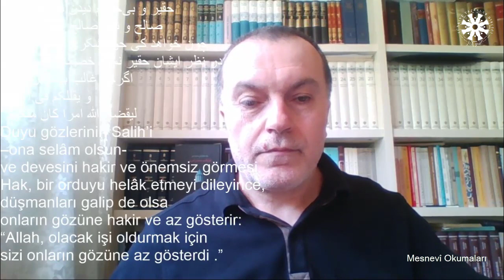Mesnevî Okumaları -61- Prof. Dr. Hicabi Kırlangıç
Mesnevî Okumalarının altmış birinci dersi Prof. Dr. Hicabi Kırlangıç tarafından verildi.